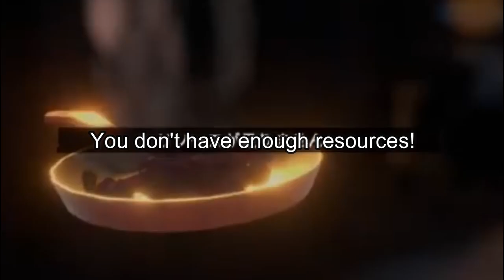[Nijisanji] Project Winter of Fools [Hanabatake Chaika]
i wont let people sleep on chaika